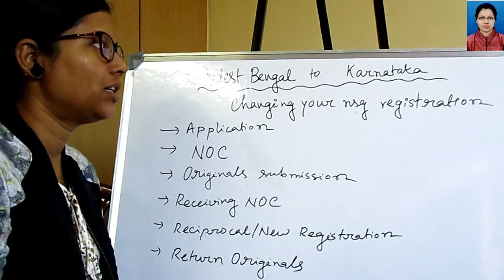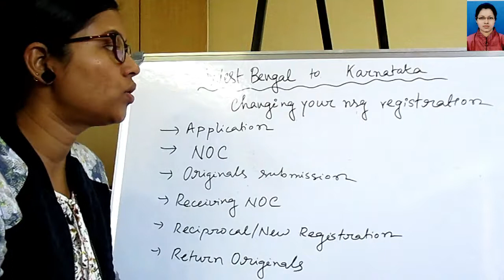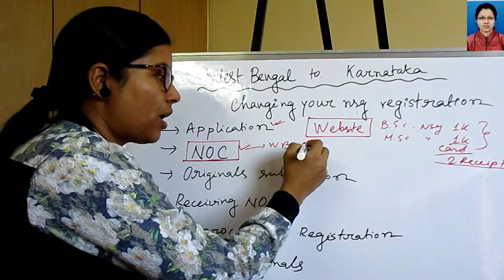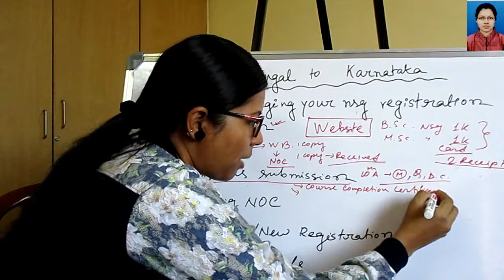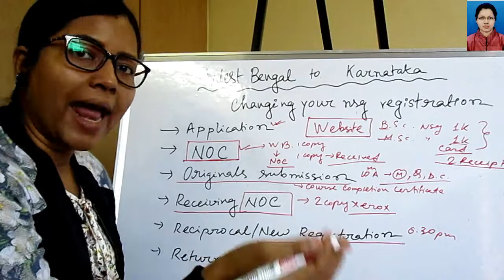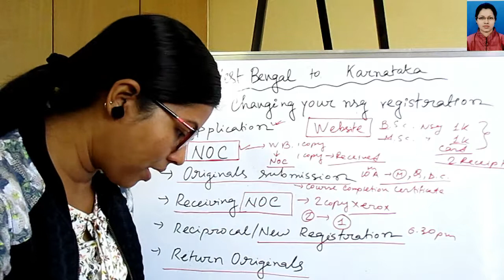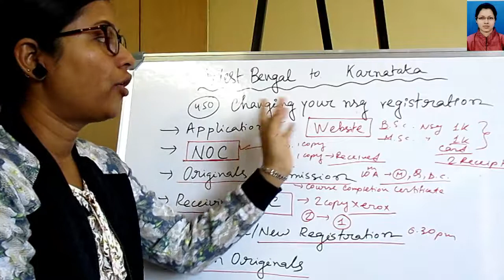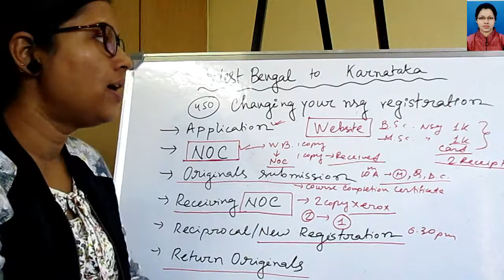Process of New/Reciprocal REGISTRATION from West Bengal to Karnataka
Hi All,

I am Swatilekha Das, B.Sc, M.Sc Nurse and working as Assistant Professor of Nursing in a Nursing college. I worked as Clinical Instructor, nursing educator, nursing trainer, Nursing Tutor at hospitals, nursing schools and colleges. In this youtube channel I discuss about nursing, various topics of nursing subjects.

In this video I discussed about the new/reciprocal registration process from West Bengal to Karnataka and my experience. To know about it watch the video till end.